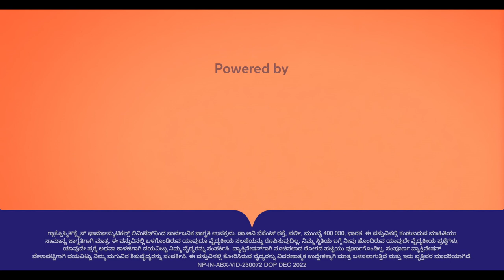ಕರೀನಾ ತನ್ನ ಮಕ್ಕಳ ವ್ಯಾಕ್ಸಿನೇಷನ್ ರೆಕಾರ್ಡ್ ಅನ್ನು ಟ್ರ್ಯಾಕ್ ಮಾಡಲು ಮೈ ವ್ಯಾಕ್ಸಿನೇಷನ್ ಹಬ್ ಅನ್ನು ಬಳಸುತ್ತಾರೆ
"ನನ್ನ ವ್ಯಾಕ್ಸಿನೇಷನ್ ಹಬ್ ನಿಮ್ಮ ಆದ್ಯತೆಯ ಭಾಷೆಯಲ್ಲಿ ರೋಗ ಮತ್ತು ವ್ಯಾಕ್ಸಿನೇಷನ್ ಸಂಬಂಧಿತ ಮಾಹಿತಿಯನ್ನು ಪಡೆಯಲು ಪೋಷಕರಿಗೆ ಸಹಾಯ ಮಾಡುವ ವೆಬ್‌ಸೈಟ್ ಆಗಿದೆ. ಇದು ಯಾವುದೇ ಹೊಸ ಪೋಷಕರು ಆಗಾಗ್ಗೆ ಹೊಂದಿರಬಹುದಾದ ಪ್ರಶ್ನೆಗಳಿಗೆ ಸಹ ಉತ್ತರಿಸುತ್ತದೆ. ಈ ವೀಡಿಯೊದಲ್ಲಿ ನನ್ನ ವ್ಯಾಕ್ಸಿನೇಷನ್ ಹಬ್‌ನ ವೈಶಿಷ್ಟ್ಯಗಳ ಬಗ್ಗೆ ತಿಳಿಯಿರಿ: - ಸಮಯೋಚಿತ ವ್ಯಾಕ್ಸಿನೇಷನ್ ಜ್ಞಾಪನೆ - ಡಿಜಿಟಲ್ ವ್ಯಾಕ್ಸಿನೇಷನ್ ರೆಕಾರ್ಡ್ - ವ್ಯಾಕ್ಸಿನೇಷನ್-ಸಂಬಂಧಿತ ಪ್ರಶ್ನೆಗಳಿಗೆ 12 ಭಾರತೀಯ ಭಾಷೆಗಳಲ್ಲಿ ಉತ್ತರಗಳು ಇನ್ನಷ್ಟು ತಿಳಿಯಿರಿ 🌐